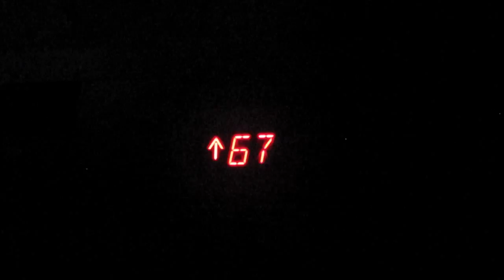New York City Architecture Tour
In 2007, American Institute of Architects listed 150 structures as "America's Favorite Architecture."  28 are in Manhattan.  We tried to see all of them in one day, 11/7/10, the same day as the NYC Marathon.  "New York State of Mind" by Billy Joel.